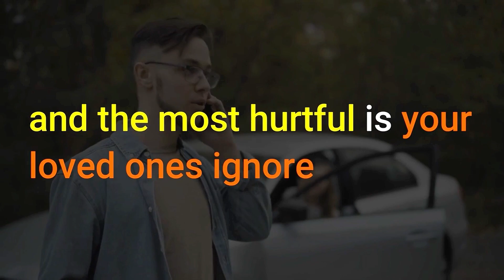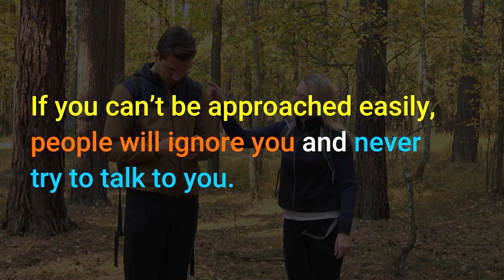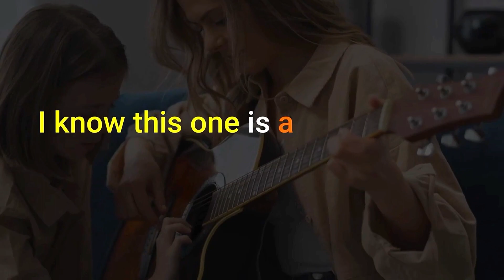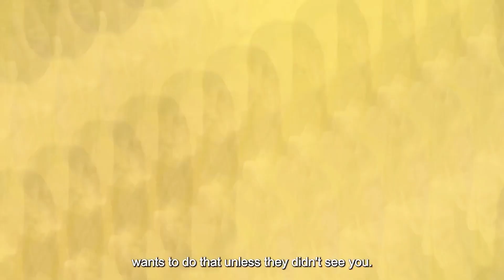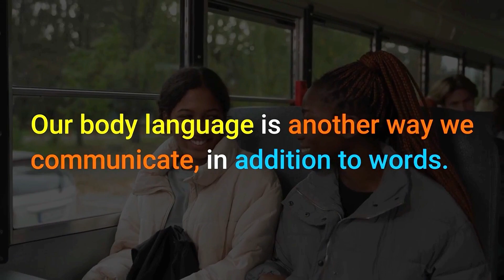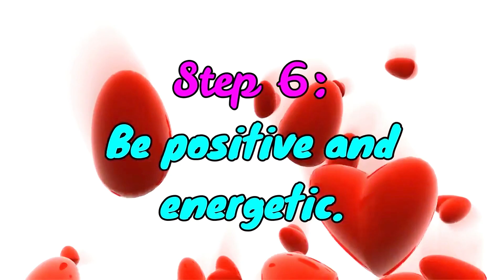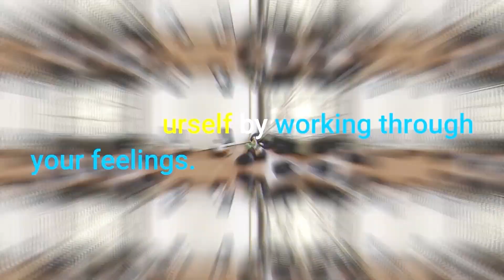How To Avoid Being Ignored By Someone - 7 Simple Steps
Feeling constantly ignored can be disheartening, but there's hope for change. Discover the reasons behind being ignored and learn seven practical steps to overcome it in this enlightening video. From analyzing your communication style to making subtle adjustments, these steps will empower you to be heard and valued by others.

Contents:
00:00:01 - Intro
00:01:50 - 1. Communicate.
00:02:38 - 2. Learn to approach first.
00:03:04 - 3. Smile.
00:03:57 - 4. Use your body language.
00:04:48 - 5. Stop looking at your phone.
00:05:27 - 6. Be positive and energetic.
00:06:25 - 7. Work on your emotions.

Soul Joy Arena wants to make it clear that the information we share in our videos is not intended to be professional relationship advice or a substitute for consulting with a qualified relationship counselor or therapist.
While I strive to provide accurate and helpful information, we am not a licensed therapist or counselor, and our observations and best practices are based on our own experiences and insights from experts in the field.
Every relationship has its own ways of forming, forging, and evolving. That's why it's always a good idea to consult with a qualified professional who can provide personalized advice tailored to your specific needs and circumstances.
Be always mindful to prioritize your mental health and seek professional help when needed to ensure the health and happiness of your relationships.